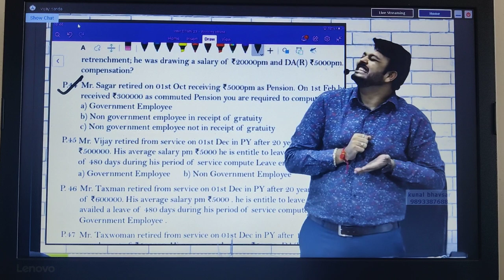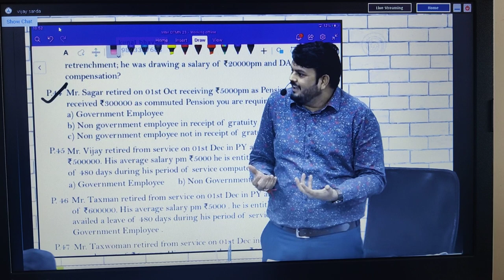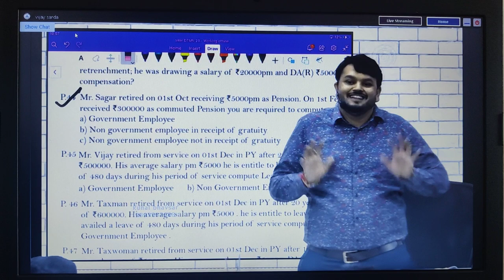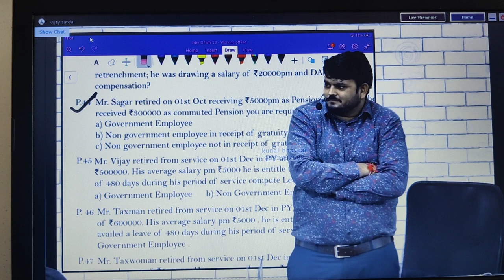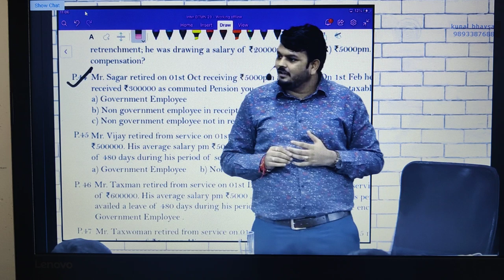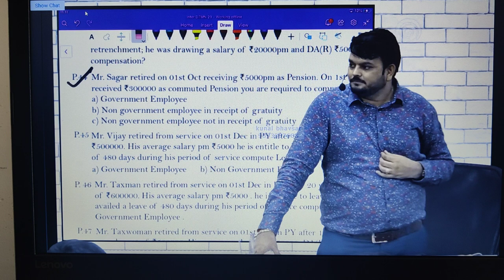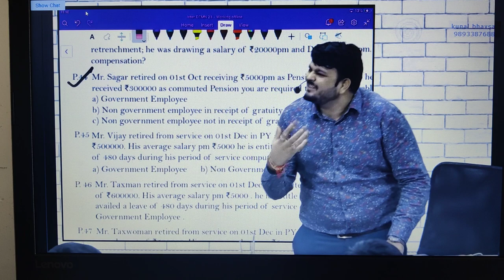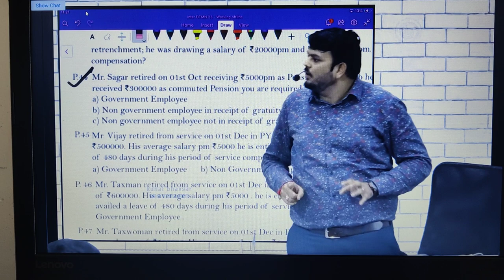honda city : story of vijay sarda sir